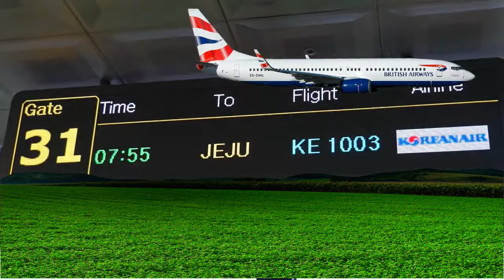잘있거라 공항이여/원곡 진송남/노래우곡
구독을 눌러 주세요
많은 정보를 공유합니다.